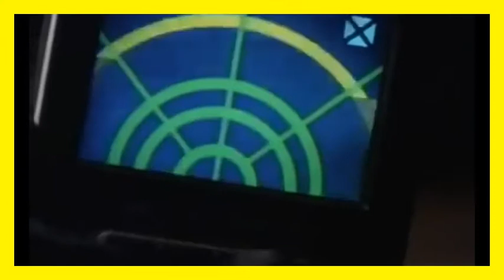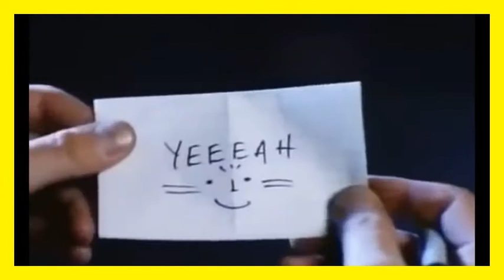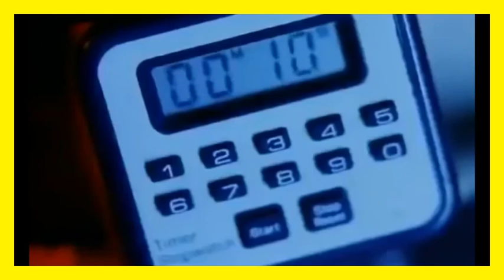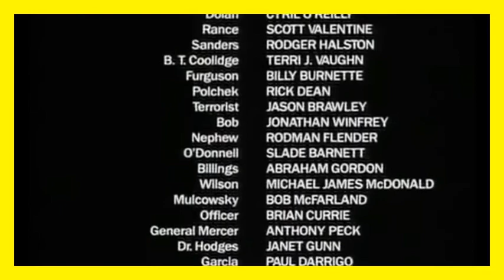Slash Trax #20: Carnosaur 3 - Primal Species Full Movie With Riff Comedy Commentary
Please follow Alex Vanover on Twitter @VanDollar15 and on Instagram @AlexVanover15

Be sure to watch all previous episodes of Slash Trax here on the channel! ENJOY!